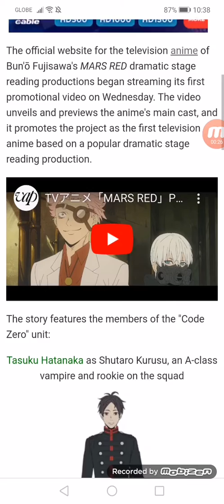MARS RED Vampire TV Anime's 1st Promo Video Unveils Cast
Tasuku Hatanaka, Junichi Suwabe, Akira Ishida, Kenichi Suzumura star in next year's anime